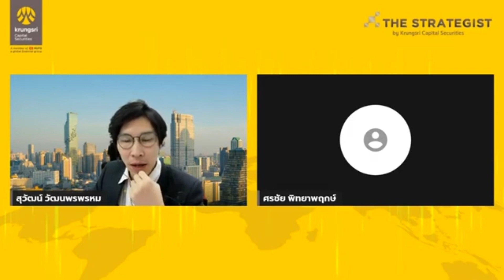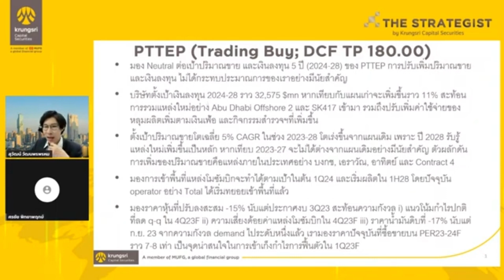PTTEP : Research highlight : 15 December 2023